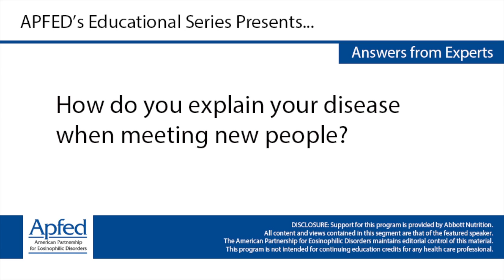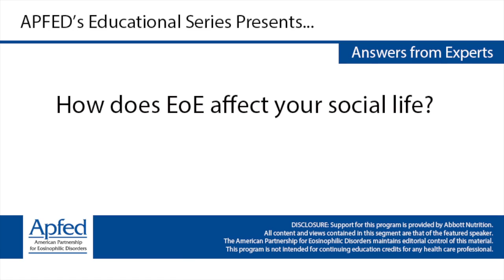Friends, Dating, & EoE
Dakota Brown, a sophomore at the University of Michigan, discusses how EoE affects his social life.